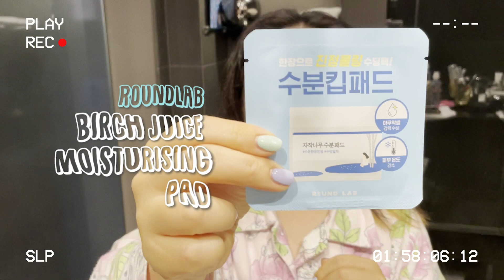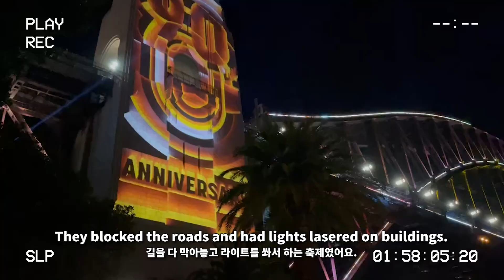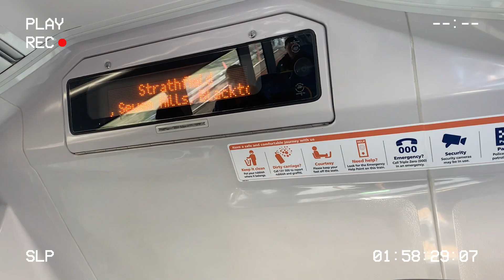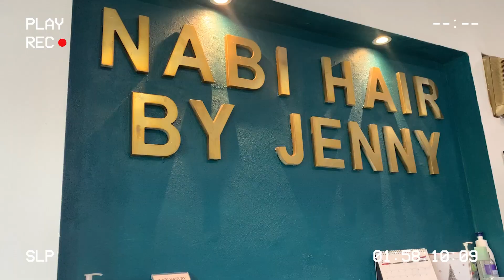GRWM | My First Post-COVID Overseas Travel ✈️ | HIKOCO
It’s been FOREVER since we travelled overseas! Hara went on her first trip since the pandemic, to our beautiful neighbouring country, Australia. How about we join her trip and have a peak into her K-Beauty skincare & makeup pouches? 👀

해외여행 가본지가 얼마나 오랜지… 드디어 뉴질랜드 하늘길도 열렸다구!! ✈️ 안심을 하고 국경을 넘을 수 있게 된 순간 하라님의 시드니여행이 시작되었답니다! 간만의 여행중 여유롭게(?) 가지는 겟레디윗미 수다타임 💬

🐰Product List
Round Lab Birch Juice Moisturising Pad
Clio Sharp, So Simple Waterproof Pencil Liner [02 Brown]

LIKE if you want more product comparison videos from HIKOCO
COMMENT to tell us what you think & for video recommendations!

Reach out to Hikoco▼▼▼